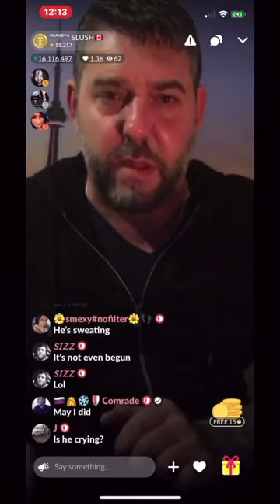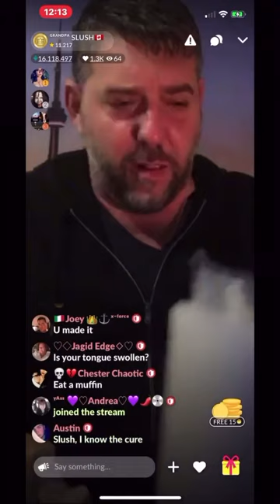PAQUI ONE CHIP CHALLENGE